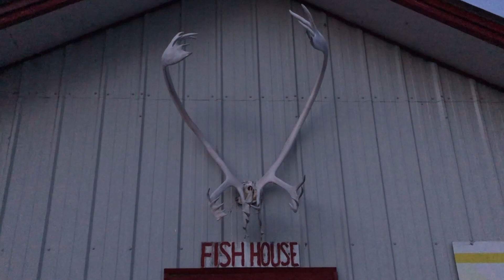ALONE Season 7 Behind the Scenes - Lake Trout Fishing in the Northwest Territories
Alone Season 7 Behind the Scenes Exclusive - Lake Trout Fishing Northwest Territories. In this one, I (Jim Baird) share an ALONE exclusive while stationed at a remote fishing lodge on Great Slave Lake. Bush Plane access only, I was totally off-grid while survivalists remained alone in the backcountry,  hacking out an existence using wilderness techniques in the harsh northern climate. My job was to hang out with people once they tapped out as I was working on the production side this time around. Because I spent 75-days surviving in the wilderness to win season 4, the production team thought it would be good to have someone that could relate to the contestants after they tap out.  Naturally, because ALONE on History doesn't have camera crews capturing the survivalists' journies, there was a lot of downtime and I did a good amount of Lake Trout Fishing while there. In all, it was an awesome experience and further solidified my love of the north.

- Browse and buy some of my gear recommendations through these links: US

Thanks again for watching and plenty more to come!